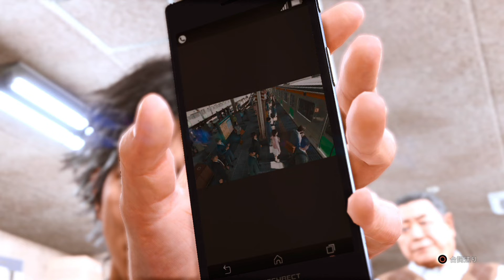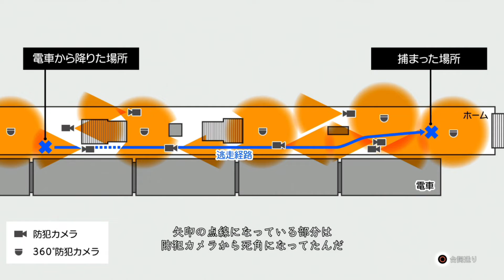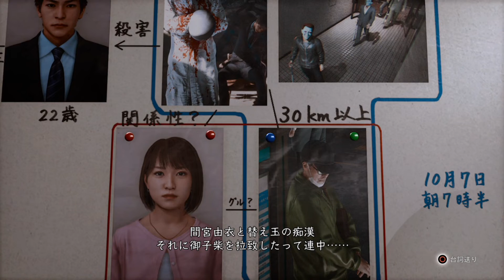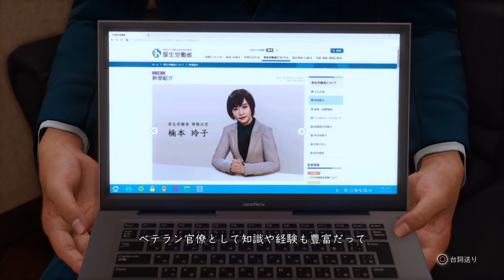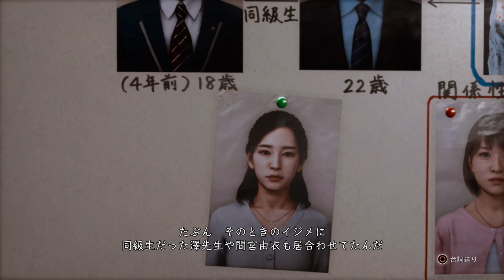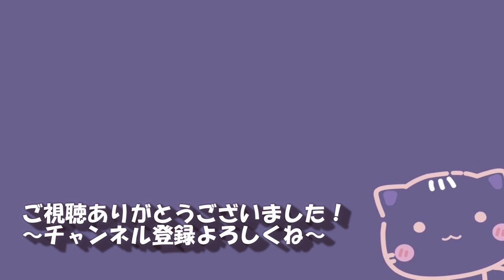#36 一筋の光。【ロストジャッジメント_実況】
平行線のままだった二つの事件、ほんの少しではあるが、やっと繋がってきた。
気持ち良い推理だった。いやあスッキリした！！やっぱあの人は怪しい！

間違った日本語や読み間違えがあればご指摘ください٩(^‿^)۶
良識のあるコメントをお願いします。コメ同士の口論も遠慮ください。

★龍が如くシリーズ過去作